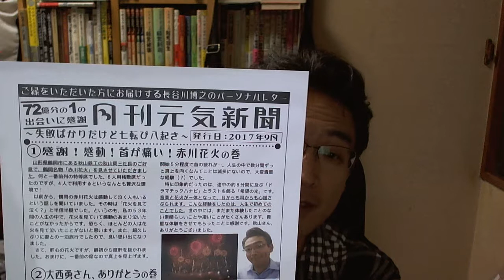■赤川花火2017